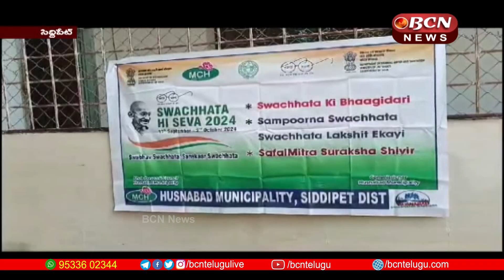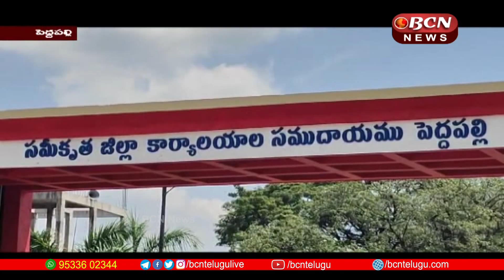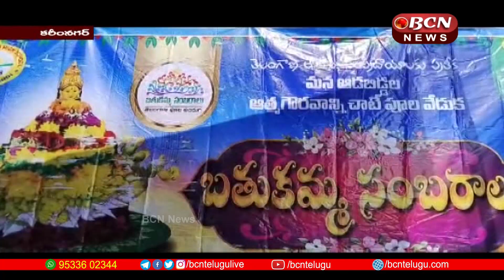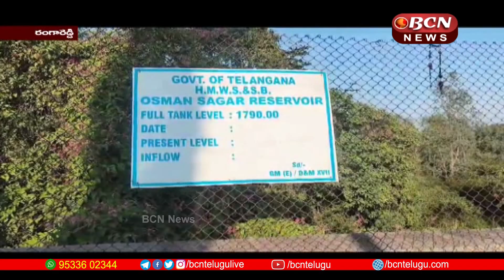TS & AP BCN Telugu News Today 01-10-2024 | 8:30 PM Telugu Full Bulletin | bcn telugunews